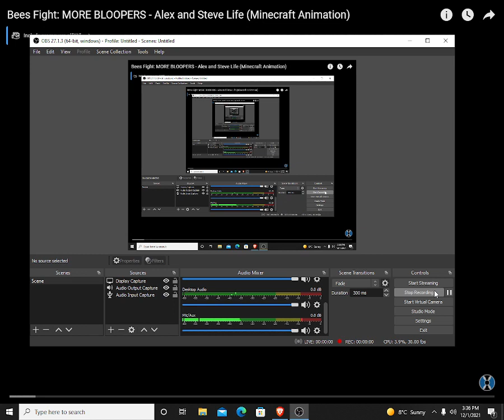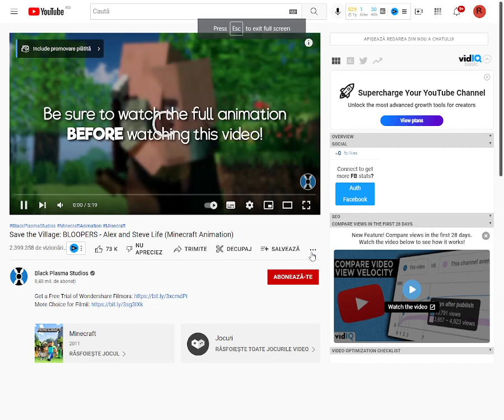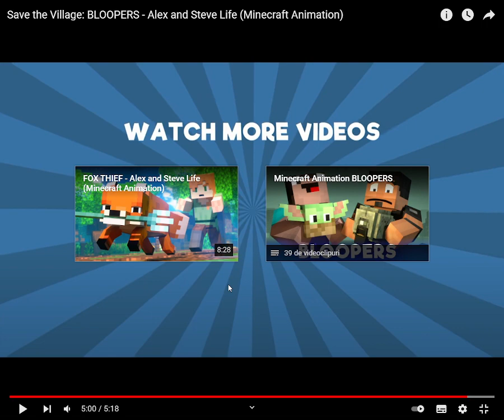Reaction to Bloopers Part 2 (Minecraft Animation)